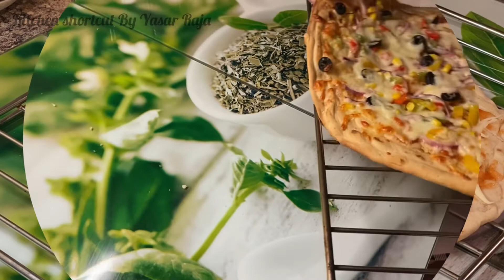Roti Pizza| Pizza without dough| Easiest pizza recipe By Yasar Raja English subtitles 🍕 🍕 🍕 🍕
Ingredients

Ready Made Naan
Sauce of ur choice
Onion
Capsicum 🫑
Olives
Sweet corn 🌽
Jalapeño
Mozzarella cheese 🧀

What is pizza

a dish of Italian origin, consisting of a flat round base of dough baked with a topping of tomatoes and cheese, typically with added meat, fish, or vegetables.

Where did pizza started

 modern birthplace of pizza is southwestern Italy's Campania region, home to the city of Naples. Founded around 600 B.C. as a Greek settlement, Naples in the 1700s and early 1800s was a thriving waterfront city.
This pizza we are making today is local made introduced in the street food of India and Pakistan this is a cheap way of making delicious pizza with minimum effort and expense so please just follow the inecreen instructions,

Ingredients

1/2 fine chopped onion
Mayonnaise
1/2 tsp chilli powder
1/2 tsp salt
2 tsp tika masala
3 type of capsicum
Pita bread
Chilli flakes
Mozzarella cheese

How to Make pitta bread pizza
Fry 200 gram boneless chicken and 1 half fine chopped onion in the oil till the water dries

Add fy masalas
1/2 tsp salt
1/2 tsp red chilli powder
2 tsp tika masala
Add 200 ml mayonnaise
Mix
Add 3 type of capsicum fine chopped
Mix again and cook for only 30 seconds

How to
Place the pita bread in pizza tray
Use oil on bottom if it’s not not stick
Mix tika masala with mayonnaise or use pre maid tika mayonnaise
Spread it on the pitta
Place the mix we made earlier on top
Chilli flakes
Mozzarella cheese
Another pita bread on top
Cheese again
Some chilli flakes
Place in pre heated oven for 5 min till top is golden

If you don’t have the oven place the pizza on the frying pan
And cover with lid for 10 min
Slice it and serve

       My name is yasar raja I created this Chanel to show you how to cook English and Indian / Pakistani dishes in less time and with less ingredients and get the same taste as home cooked curries.
Normally what you buy from takeaway is not the same as home cooked Indian / Pakistani curries and other dishes because they are produces on mass level they ignore basics and also change the taste too.
I try to creat the shortcuts for those who are willing to cook at home but when they see the topical complicated ingredients they give up.
In some cases you can avoid long process and some ingredients too and have a nice curry in a cheep price made at home.
It takes a lot of effort to make the dish and film it too so please if you share your experience this will be a great encouragement

I'm on Instagram as yasarraja007. Install the app to follow my photos and videos.